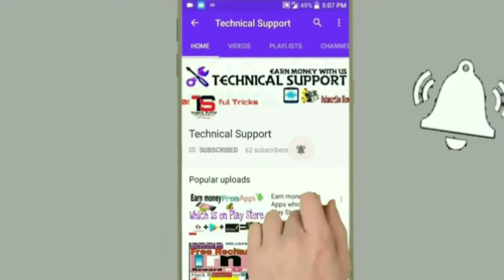Can Cellphones Causes an Explosion At Petrol Pump ,Gas Station, ATM, REALLY?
Can Cellphones Trigger an Explosion At Petrol Pump ,Gas Station, ATM, REALLY?

1)Dont use phone while gasing up
2) Cellphones cause explosions at petrol pumps and gas stations:barack obama (us president)
3) Cellphones cause explosion at petrol pump?
4)Explosion at gas station
5)Cell phone causes explosion
6) A cell phone and static electricity
7) Accident at gas station using mobile phone
8) Can cell phones trigger an explosion at gas station
9) mobile phone in petrol station
10) Can cellphones trigger an explosion at petrol pump

Support On -

About Technical Support HD -

Technical Support HD is a tech. Channel where i upload some Knowledeble, and Unique Videos

My Tripod
My Microphon(₹938.00)
My GreenScrreen Background
My Laptop
My Earphones